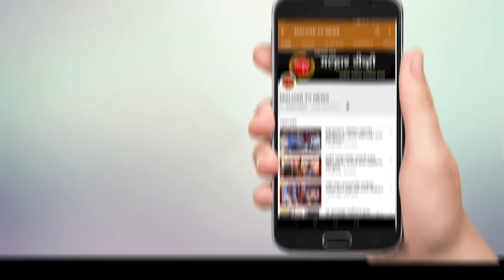1 कोटी 44 लाखाच्या सोने चोरीचा रायगड पोलिसांनी लावला छडा; मुद्देमाल जप्त मात्र आरोपी फरार